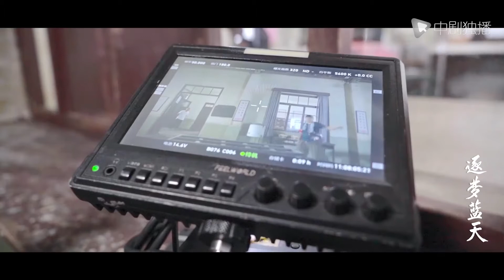逐梦蓝天 ● 主创特辑：国之重器，以命铸之！主创团队用细腻的情感结合波澜壮阔的事业，向每一位航空人深深致敬！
► 剧情介绍
再现了中国航空工业70年的发展历程，以主人公秦天（张博 饰）从英雄飞行员成长为中国第一代飞机总设计师的奋斗历程为载体，讲述与恩师杜清明（牛飘 饰）、颜司令（陈逸恒 饰），与兄弟赵德良（李乃文 饰）、张长江（王梓权 饰），与妻子曹慧芳（黄曼 饰），与红颜战友颜青，与徒弟郑国强（王璐 饰）、江战鹏（牛子藩 饰）、赵云飞（杨廷东 饰）等三代科研英雄、试飞英雄、工匠英雄和家属们，历经70年的风雨坎坷，同心协力前赴后继，让“中国制造”的飞机翱翔祖国蓝天的故事